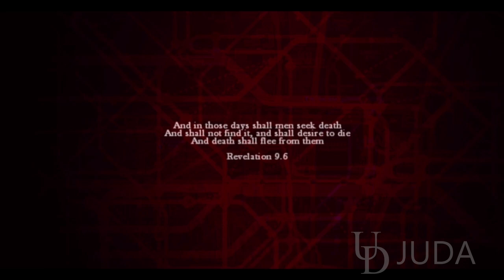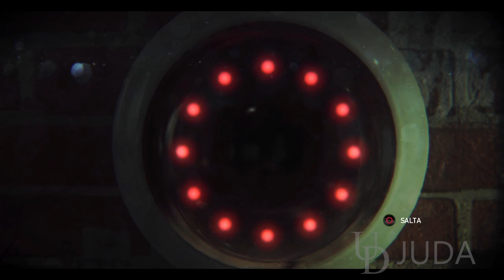ZOMBI ZOMBIU PS4 - Gameplay - FROM THE BEGINNING OF THE GAME - PART 1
STORYLINE: 400 years ago, John Dee created an apocalyptic prophecy known as "The Black Prophecy" which will be fulfilled in 2012. "The Prepper", an "ex-army, no-nonsense" man sees this apocalypse coming and prepares, whilst a secret society known as the "Ravens of Dee" researches his predictions to find a way to stop them from being realized. In November 2012, The Black Prophecy begins to be realized in the form of a zombie outbreak in London, England.